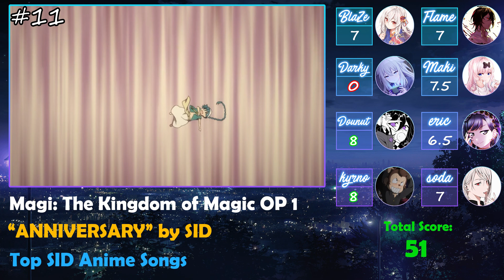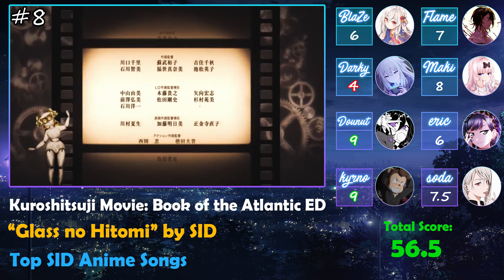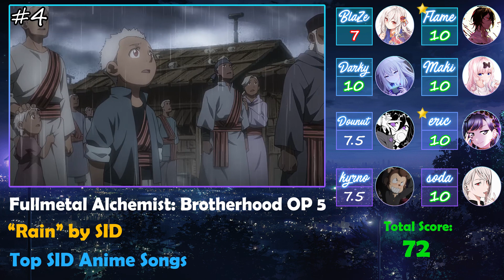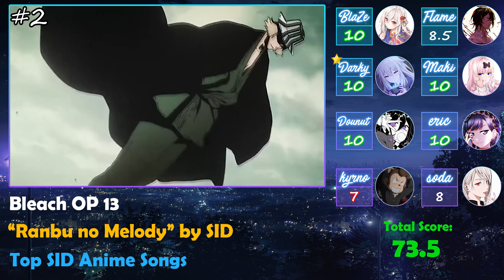Top SID Anime Songs [Party Rank]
SID has nothing bad, and a few standout songs.
btw Dounut doesn't know how to spell donut

Tiebreaker: Banana

Stats:

BlaZe
Average: 7.21
Greens: 2
Reds: 3

Flame
Average: 7.96
Greens: 3
Reds: 0

Darky
Average: 7.33
Greens: 6
Reds: 3

Maki
Average: 8.38
Greens: 4
Reds: 1

Dounut
Average: 8.33
Greens: 7
Reds: 2

eric
Average: 7.42
Greens: 2
Reds: 4

kyrno
Average: 8.04
Greens: 3
Reds: 1

soda
Average: 8.13
Greens: 4
Reds: 0

Argonavis from BanG Dream! EP 11 IN: "Gin no Yuri" by Fantôme Iris
Bleach OP 13: "Ranbu no Melody" by SID
Fullmetal Alchemist: Brotherhood OP 5: "Rain" by SID
Fullmetal Alchemist: Brotherhood ED 1: "Uso" by SID
Kuroshitsuji OP 1: "Monochrome no Kiss" by SID
Kuroshitsuji: Book of Circus OP 1: "ENAMEL" by SID
Kuroshitsuji Movie: Book of the Atlantic ED: "Glass no Hitomi" by SID
Magi: The Kingdom of Magic OP 1: "ANNIVERSARY" by SID
Magi: The Labyrinth of Magic OP 1: "V.I.P" by SID
Nanatsu no Taizai: Kamigami no Gekirin OP 2: "delete" by SID
Shoukoku no Altair OP 1: "Rasen no Yume" by SID
Tenkan Shifuku OP 1: "Jiu no Kuchizuke" by SID